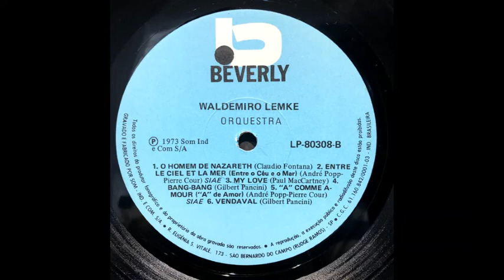Entre Le Ciel Et La Mer - Waldemiro Lemke(Áudio)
Curta e Compartilhe nosso canal,
Que diariamente nós estaremos disponibilizando diversas faixas de todos os tipos para deixar sua vida cada vez melhor, e feliz.

Acervo Musical de: Carlos Roberto Escarante